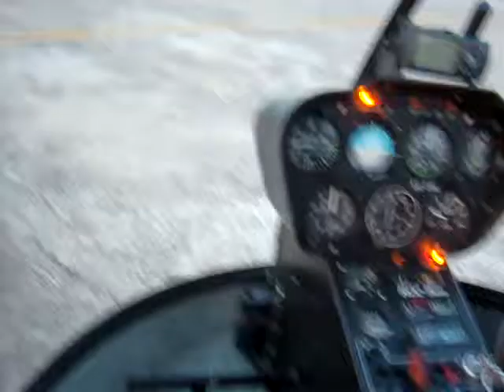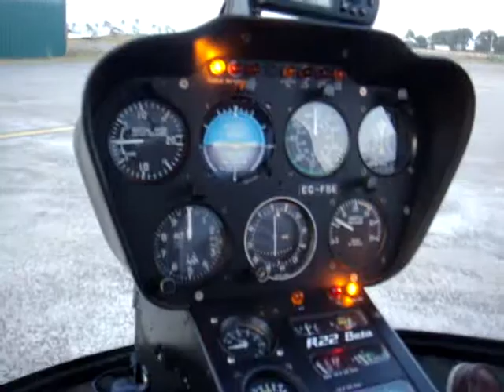Helicopter fly R22 by philflyrc.com